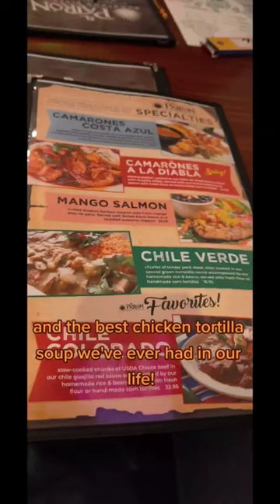Visit El Patron Downtown Riverside with us 👍ElPatron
Visit El Patron Downtown Riverside with us! El Patron in Downtown Riverside gets a TODAY in SOCAL SoCalTelevision Rating of 10 🌟🌟🌟🌟🌟🌟🌟🌟🌟🌟

Best Chicken Tortilla Soup we've ever had... In our whole life! Great Chicken and Carne Asada Fajitas!

If you found this review HELPFUL, Please let the mighty Google know by Marking this Review Helpful 👍